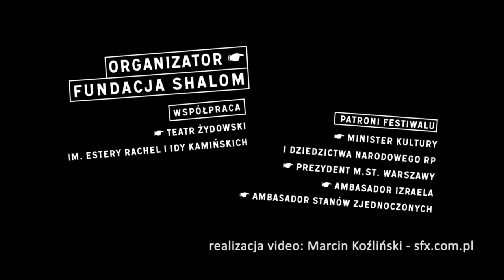Anna Jagielska-Riveiro i Maayan - Festiwal Kultury Żydowskiej "Warszawa Singera" 2011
"El sueno de la hija del rey de Francia"

Program DOS AMANTES odnosi się zarówno do średniowiecznych korzeni muzyki sefardyjskiej, jak też ukazuje jej bardziej współczesne oblicze. Pieśni są śpiewane w oryginalnym języku ladino, zaś instrumenty i aranżacje nawiązują zarówno do muzyki hiszpańskiej jak i do klezmerskiej. Opracowania utworów są efektem przenikania się różnych muzycznych światów: od muzyki dawnej, poprzez etno, folk, muzykę klasyczną aż do jazzu.